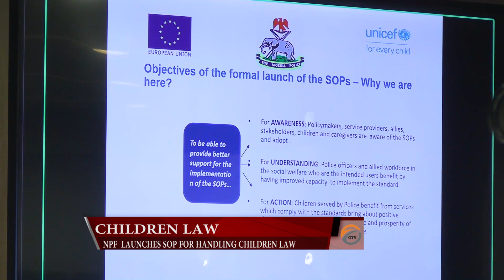NPF LAUNCHES SOP FOR HANDLING CHILDREN LAW.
In the bid to enhancing the access to justice for children, the Nigeria Police force on has presented the standard operating procedures for handling children in contact with the law.